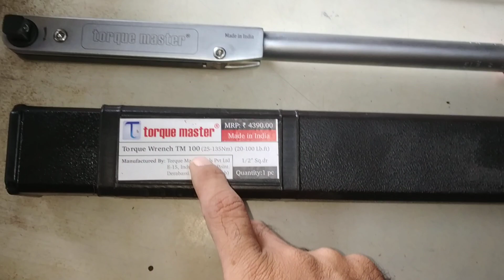Torque Wrench | Torque wrench for car | industry | torque master | Shivam Tools Surat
All Types 100% Original Tools Availble At Wholsale Retail Price Ask Your Need Always ready to Help You Thanks For Visit Vidio Conat For More Detail 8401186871

Torque Wrench Wrench Tools Tool Latest Tool Bolt Tight karane ka machine

All India Delevery Availble Contac For more details